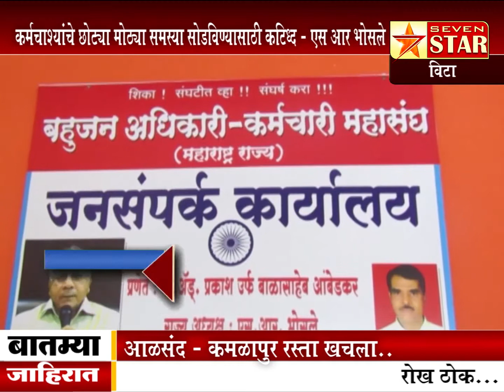⭐ विटा - अधिकारी-कर्मचाऱ्यांचे छोट्या मोठ्या समस्या सोडविण्यासाठी कटिबद्ध - एस आर भोसले